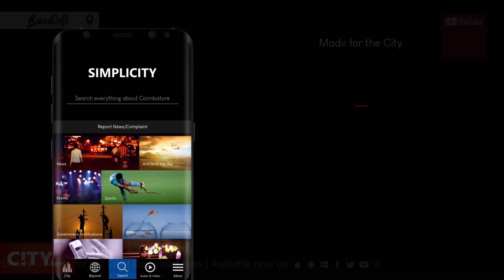Farmers in Ooty forced to harvest crop early fearing destruction by Northeast monsoon rains